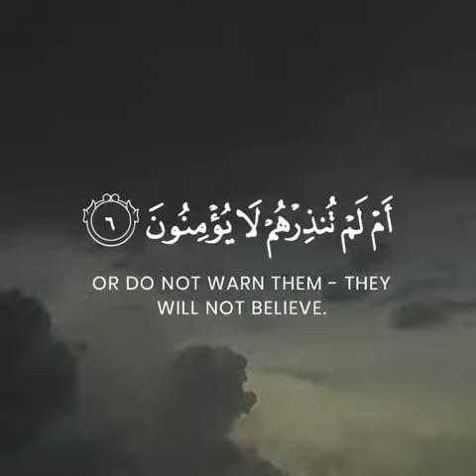Surah Baqarah [Ayah 5-7] Recitation by: Qari Youssef Edghouch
Surah Baqarah [Ayah 5-7]
Recitation by: Qari Youssef Edghouch @qariyoussef
[2:5] - Those are upon [right] guidance from their Lord, and it is those who are the successful.
[2:6] - Indeed, those who disbelieve - it is all the same for them whether you warn them or do not warn them - they will not believe.
[2:7] - Allah has set a seal upon their hearts and upon their hearing, and over their vision is a veil. And for them is a great punishment.